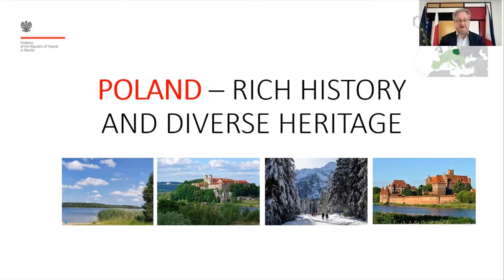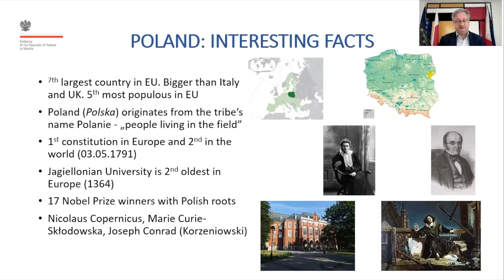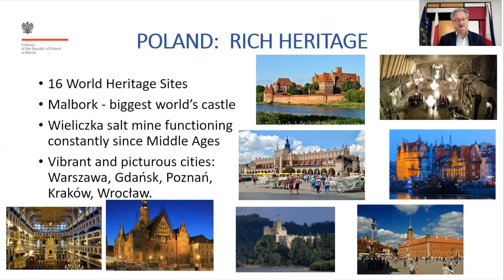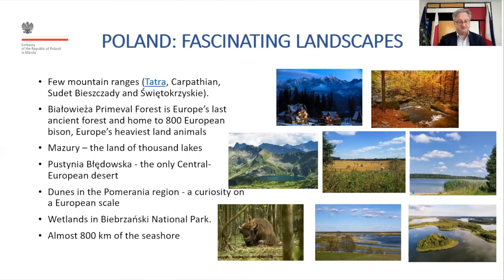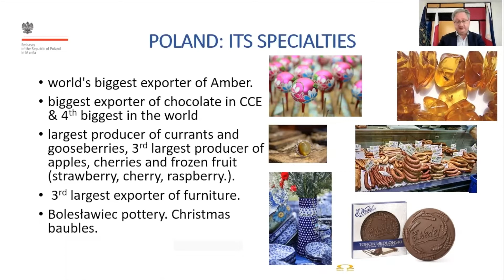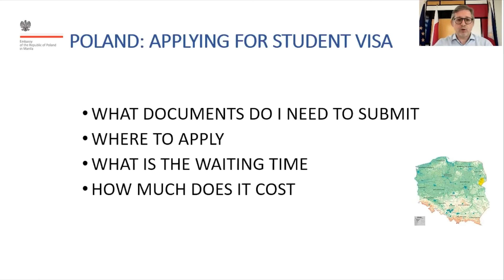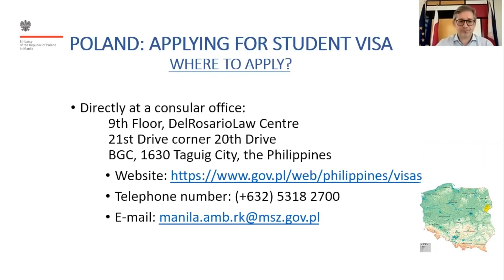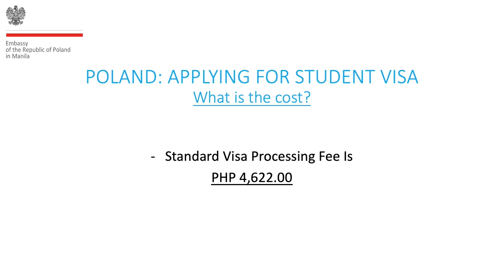EHEF 2022: Study in Poland - Country Presentation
Poland - Rich History and Diverse Heritage

Speakers:
Mr. Jarosław Szczepankiewicz
Charge d’Affaires, Embassy of Poland

Mr. Tomasz Danel
Vice Consul, Embassy of Poland